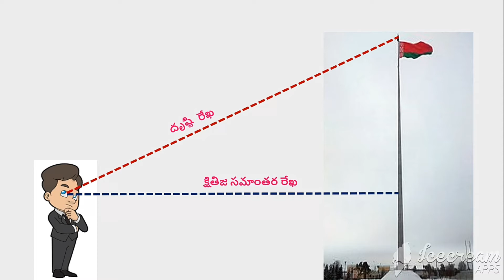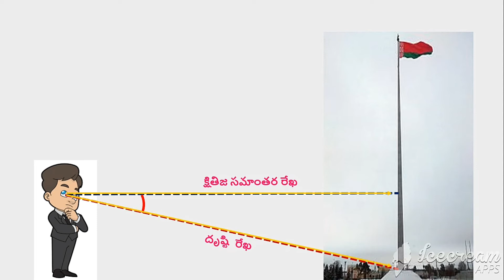ఊర్థ్వ కోణం, నిమ్న కోణం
త్రికోణమితి అనువర్తనాలు పాటంలో గల ఊర్థ్వకోణం నిమ్నకోణం ల గురించి.